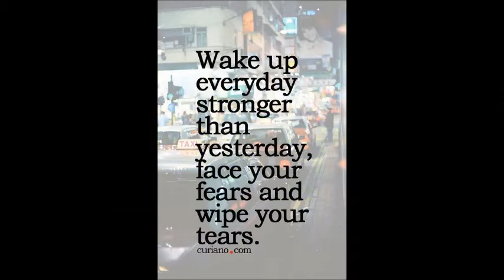DEEPSY MEHFIL VOL 2 PURE PASHMINA JAQUARD PRINT WHOLESALE CALL WHATSAPP : +91 8828391569